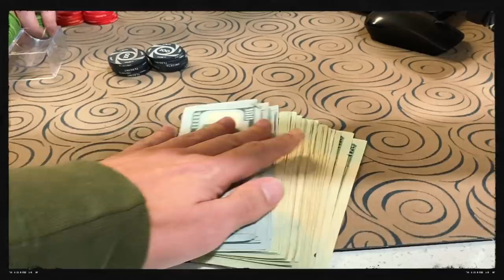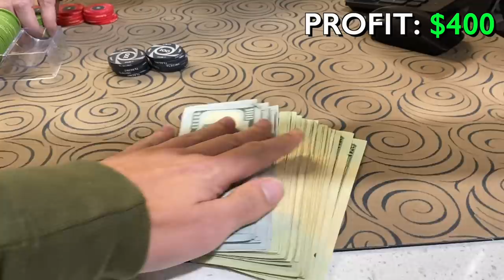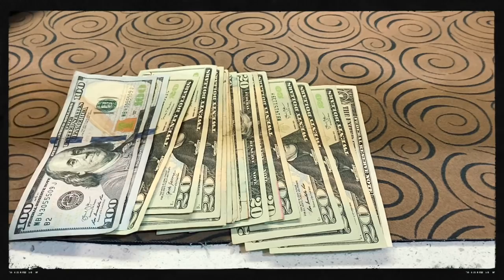QUAD QUEENS AT THE LODGE!! | Poker Vlog #95